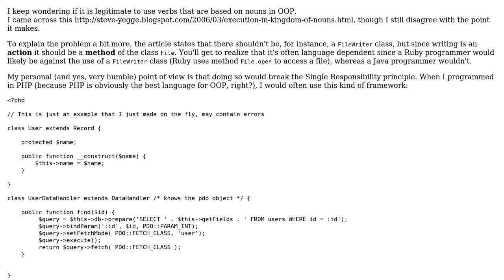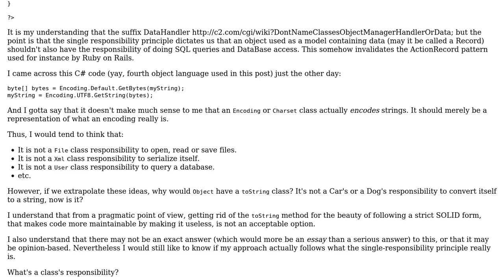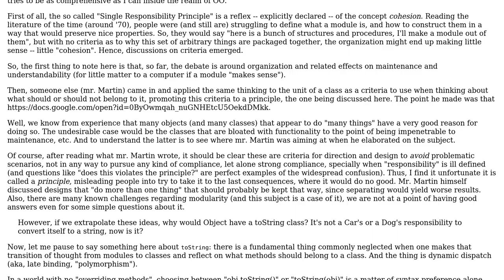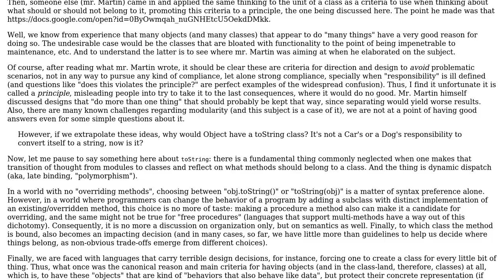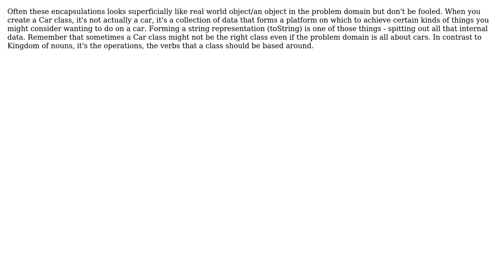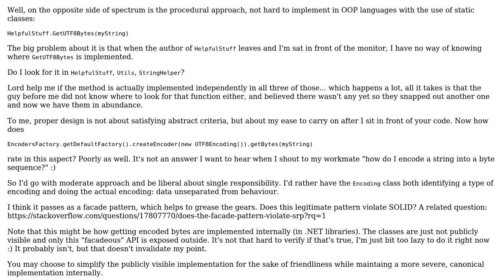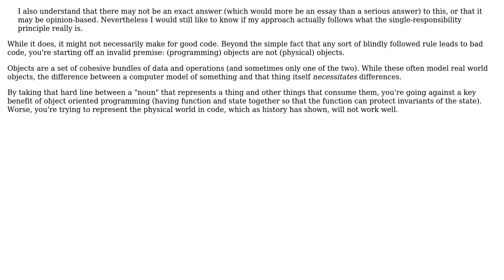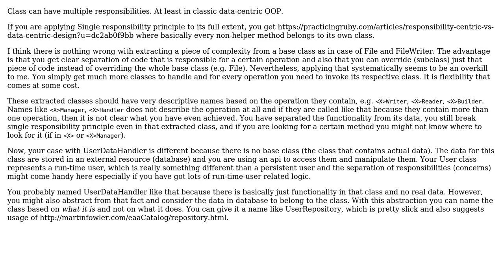Software Engineering: What is the real responsibility of a class? (8 Solutions!!)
Software Engineering: What is the real responsibility of a class?

With thanks & praise to God, and with thanks to the many people who have made this project possible! | Content (except music & images) licensed under CC BY-SA | Music | Images & others | With thanks to user user949300 user Thiago Silva user Telastyn user stonemetal user Pierre Arlaud user Konrad Morawski user Jorg W Mittag user gnat user clime user Benedict and the Stack Exchange Network Trademarks are property of their respective owners. You are responsible for your own actions.